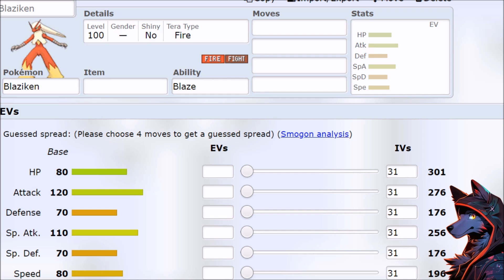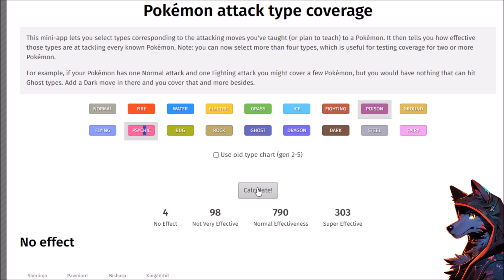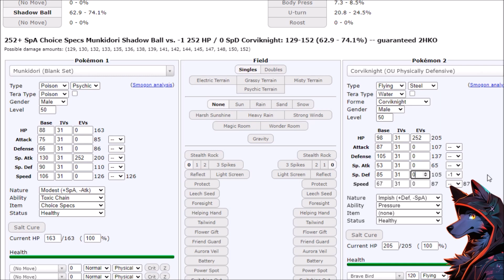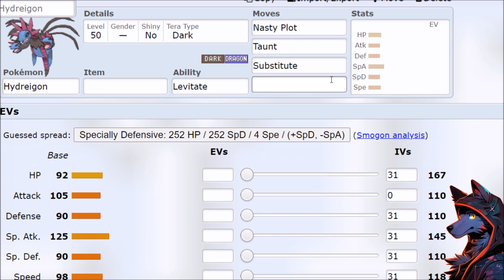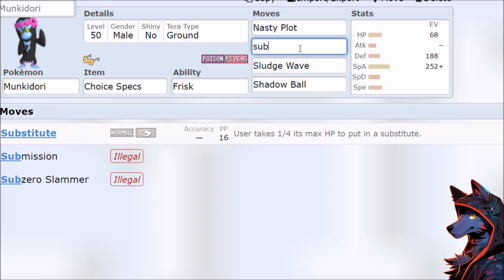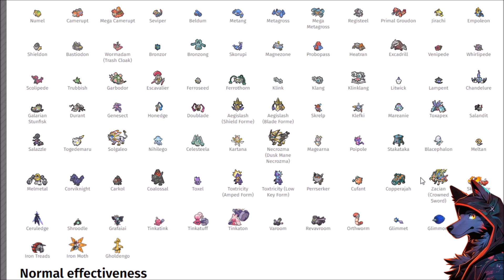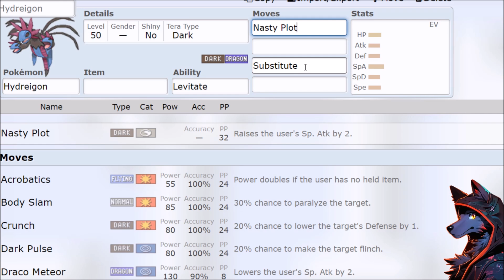MUNKIDORI MIGHT BE BROKEN?! Best Munkidori Builds for Pokemon Scarlet and Violet DLC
How To Use Munkidori - Best Munkidori Builds for Pokemon Scarlet and Violet DLC! Teal Mask Legendary Pokemon Guide. Is Munkidori OP? Let's look for the best Munkidori Moveset for the Pokemon Scarlet and Violet DLC!

Pokemon Scarlet and Violet DLC Gameplay and Guides / Pokemon Teal Mask and Indigo Disk Gameplay and Leaks

Pokemon Scarlet and Violet Wi-Fi Battles / RANKED Pokemon Scarlet and Violet Battles on the Battle Stadium

*** How To Use Munkidori Pokemon Scarlet and Violet Moveset Guide ***
Best Munkidori Moveset, How To Use Munkidori, Munkidori OP Pokemon Scarlet and Violet Guide, Legendary Pokemon, Munkidori Ability, Munkidori Gameplay, Munkidori Sweep, Munkidori Build
New Pokemon Guide / Teal Mask New Pokemon